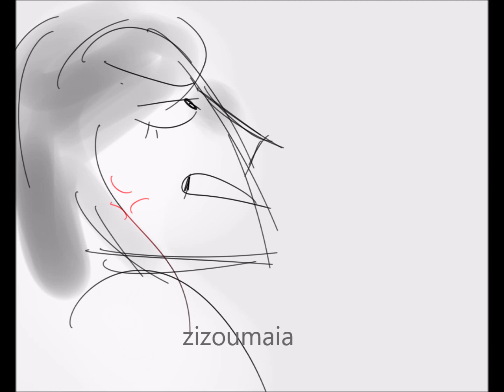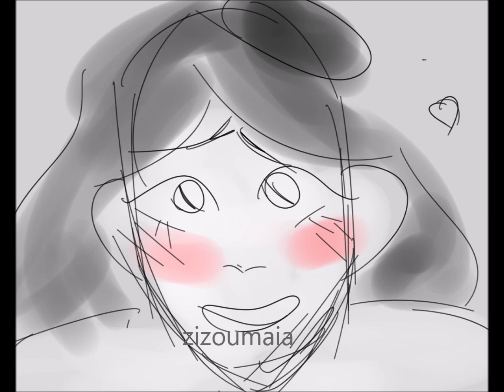me you and your friend steve but the art style gets lazier and its drp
whats the deal with your friend steve